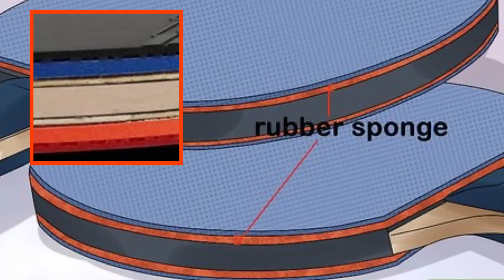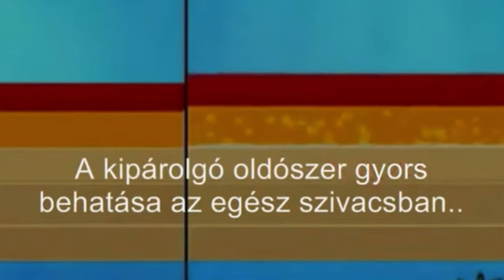CANCER GLUE - Banned Table Tennis Technique!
Speed glue was introduced in the 1980s and became popular among table tennis players because it increased the elasticity of the rubber on paddles. This allowed players to generate significantly more speed and spin on the ball.

Concerns began to emerge about the health risks associated with speed glue. The glue contained volatile organic compounds (VOCs), which could be harmful when inhaled.

In 2004, the ITTF announced that it would ban speed glue completely, effective from September 2008. The decision was made to protect the health of the players and to maintain fair play in the sport.

EPISODE 24:
This is the 24th addition to: THE BANNED TECHNIQUE series where we look at unorthodox or banned techniques used in sports.

Be sure to check out my other videos in the Banned Techniques Series about the Long Jump Somersault, Backflip High Jump, Steadying the Bar in Pole Vault, the Spinning Technique in Javelin, the cartwheeling shotput and more.